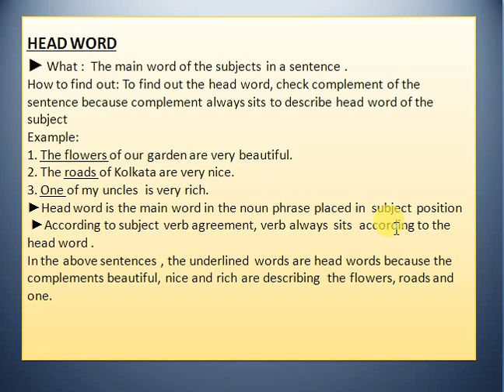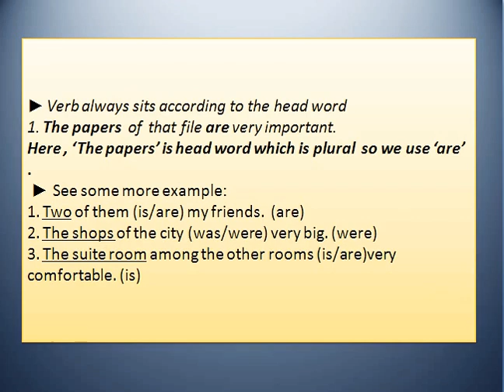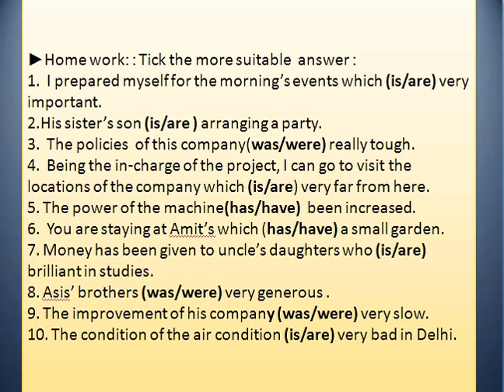Head word - Bengali lesson 11